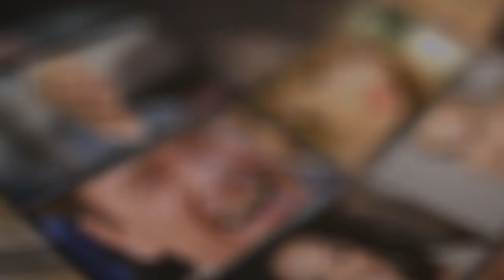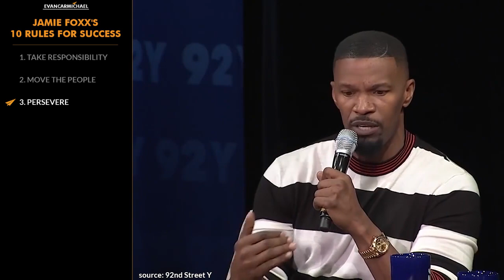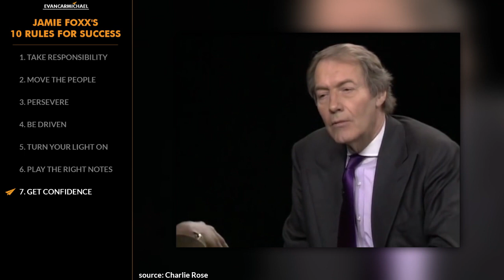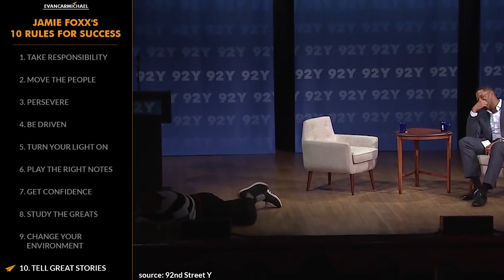Never Be AFRAID to CHALLENGE Yourself! | Jamie Foxx | Top 10 Rules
✎ Grab a snack and chew on today's lessons from a man who went from being adopted by his mother's adoptive parents, growing up in a racially segregated community, to becoming a Grammy-award winning musician, and a highly successful Oscar-winning actor! He's Jamie Foxx and here's my take on his Top 10 Rules for Success!

-= JAMIE'S RULES =-
1. Take responsibility
2. Move the people
3. Persevere
4. Be driven
5. Turn your light on
6. Play the right notes
7. Get confidence
8. Study the greats
9. Change your environment
10. Tell great stories
-= BONUS =-
* Have energy

✎ Shortly after his birth, Foxx was adopted and raised by his mother's adoptive parents. He was raised in the black quarter of Terrell, which at the time was a racially segregated community. He has often acknowledged his grandmother's influence in his life as one of the greatest reasons for his success. He began playing the piano when he was five years old. He first told jokes at a comedy club's open mic night in 1989, after accepting a girlfriend's dare. He won an Oscar for his portrayal of Ray Charles in the 2004 biographical film Ray. As of spring 2017, Foxx serves as host and executive producer of the new Fox game show Beat Shazam. He also a Grammy Award-winning musician, producing four albums which have charted in the top ten of the US Billboard 200. He also starred in the sketch comedy show In Living Color. In 2012, Foxx starred in the title role of the Quentin Tarantino written and directed Django Unchained.

Cheers,
Evan